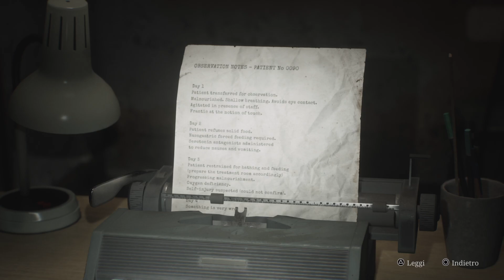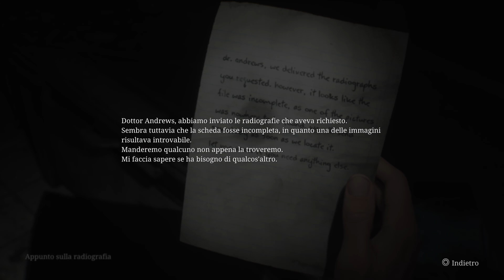SILENT HILL 2 (2024 - ITA) - #20 - Quante botte!